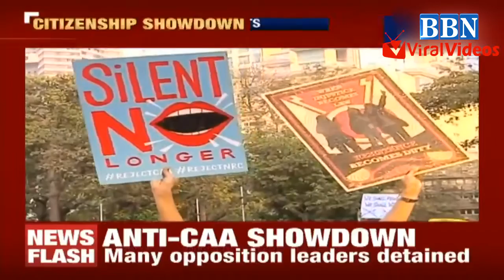Bollywood stars join Anti CAA protests in Mumbai